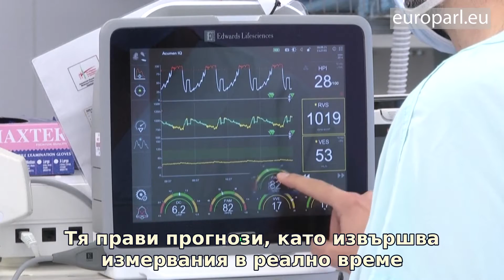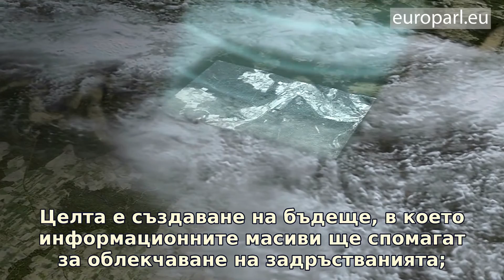Масиви от данни за създаване на услуги на бъдещето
Законодателство на ЕС за споделянето на данни помага за развитието на бизнес модели, основани на масиви от данни, и стимулира цифровата икономика. Научете повече във видеото.